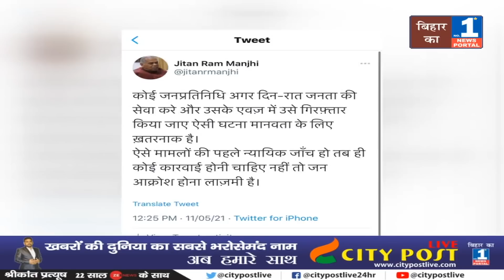Pappu yadav की गिरफ्तारी के बाद Jitan ram manjhi सरकार पर भड़के ,कहा सड़कों पर आंदोलन होना तय है